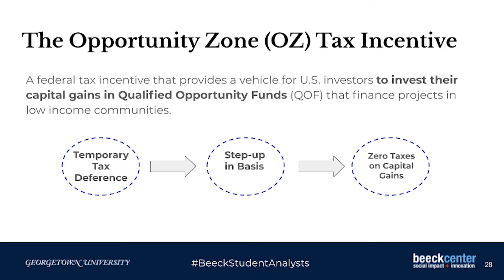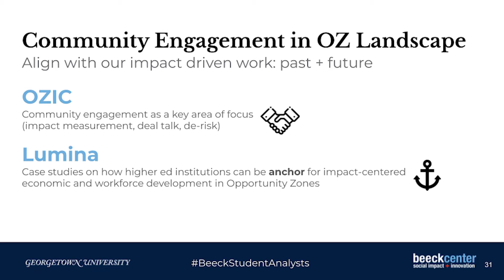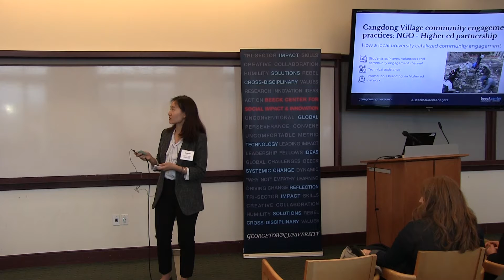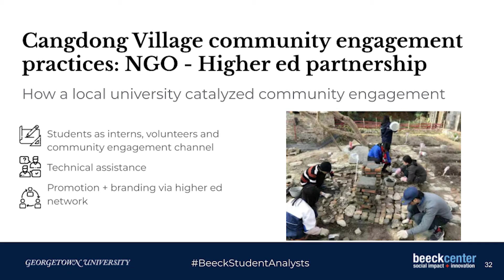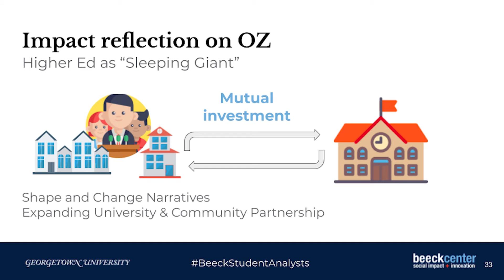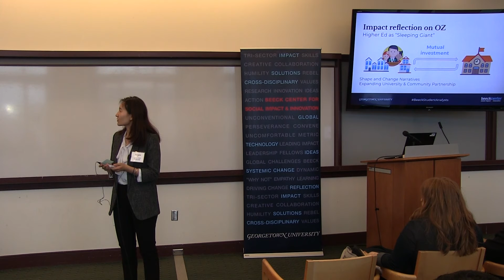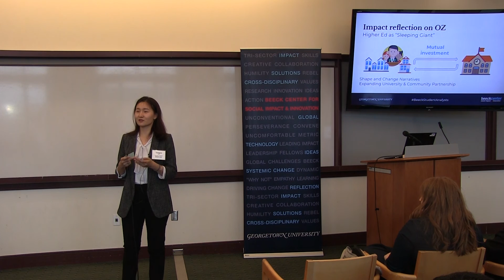2019 Student Analyst Capstone: Tongxin Zhu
Beeck Center Student Analyst Tongxin Zhu delivers her capstone presentation around her work in Opportunity Zones.

For more info on the Beeck Center for Social Impact + Innovation,